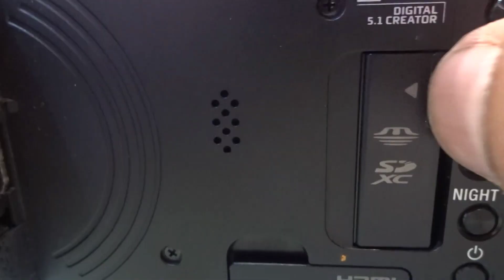Sony Handycam FDR AX53 4k Recording with Exmor R CMOS Sensor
Sony FDR-AX53 4K Handycam® with Exmor R™ CMOS sensor

Features

4K image quality
New image sensor exclusively for 4K
New ZEISS™ Vario-Sonnar T* lens for 4K
Up to 26.8mm wide angle lens
Balanced Optical SteadyShot™
Rapid AF response to capture decisive moments
Extensive zoom shooting capabilities
Realistic recording of voices, music and other sound
High Speed REC in Full HD for high-quality slow motion31
4K Time-lapse Capture
Super-sampled Full HD playback
Trimming Playback
Advanced shooting features
Time Code / User Bit
Exceptional image quality
Superb night shooting
Lock-on AF
Face Detection and Smile Shutter7
Golf Shot3
5.1ch surround36 sound microphone
My Voice Canceling
Motion Shot Video
Dual Video Recording
Live Streaming39 via Ustream (currently IBM Cloud Video)
Highlight Movie Maker
Xtra Fine LCD with WhiteMagic
One-touch remote and one-touch sharing
Multi Camera Control
Works with iMovie and Final Cut Pro X